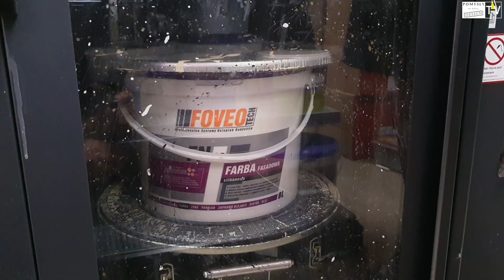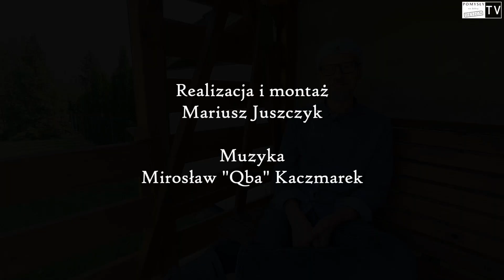Jak urządzić zadaszony taras - cz. 1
Czas skończyć z bałaganem pod zadaszonym tarasem i stworzyć tam strefę relaksu! Mam kilka tygodni na to, aby ogarnąć całą tę przestrzeń - w zasadzie kompletnie od zera. Większość prac wykonam sam a przy okazji podpowiem Wam kilka ciekawych rozwiązań i podzielę się z Wami inspiracjami i pomysłami. Co dwa tygodnie będę wrzucał film z kolejnym etapem prac. Ciekawe, jak spodoba się Wam metamorfoza tej przestrzeni! :D